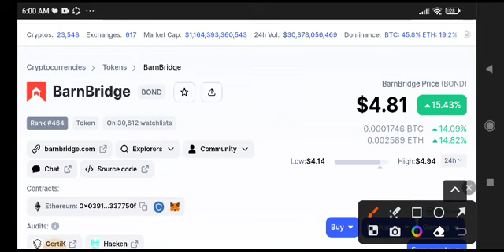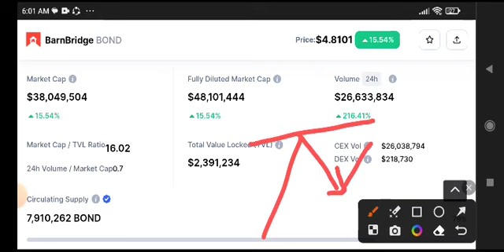Bond Price Prediction Analysis! Barnbridge Today News